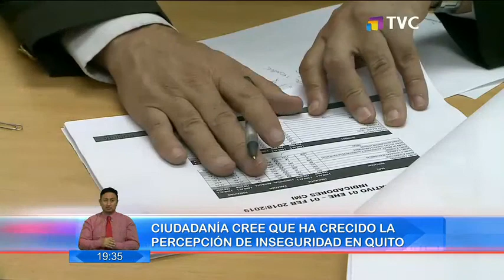Ciudadanía cuestiona si los más de 4300 policías son suficientes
Las dudas sobre la efectividad policial no son nuevas, pero para el Coronel Carlos Blanco Calderón, Jefe de Operaciones en el Distrito Metropolitano el trabajo de la Policía Comunitaria y la  ciudadanía está bien compenetrada.